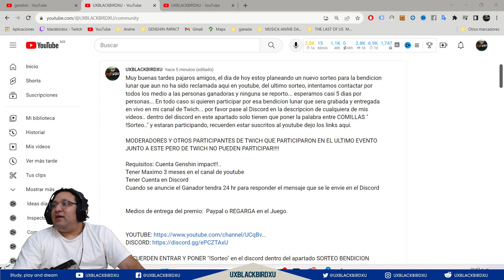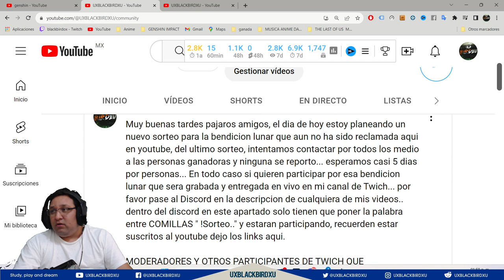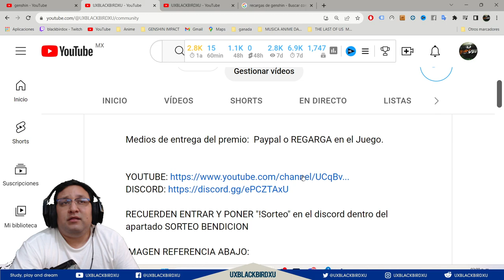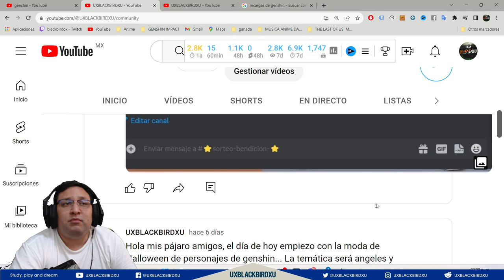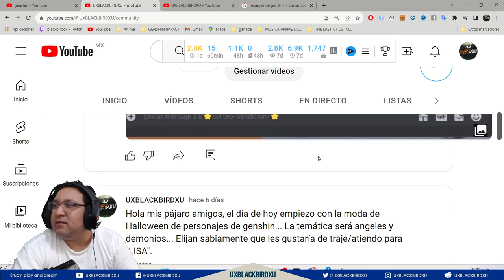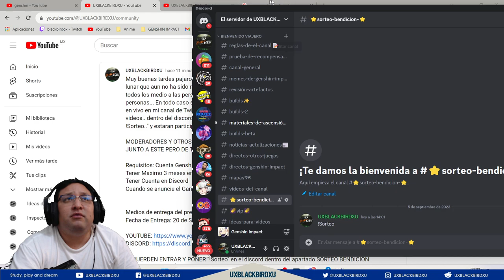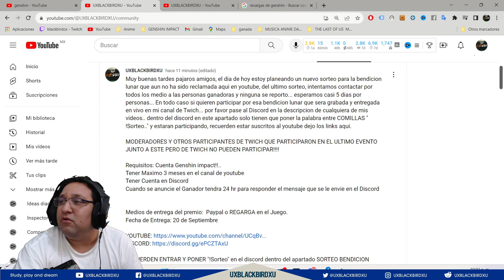SORTEO DE 1 BENDICION LUNAR | GENSHIN IMPACT | RE-sorteo por que nadie la reclamo!!!